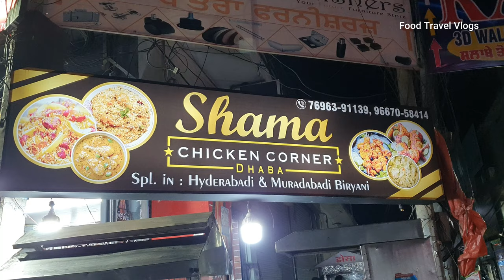Best Hyderabadi Muradabadi Chicken Biryani in Jalandhar | Shama Chicken Corner | Indian Street Food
Best Hyderabadi Muradabadi Chicken Briyani in Jalandhar | Shama Chicken Corner | Indian Street
Food

Address
Shama Chicken Corner
opp Friends Bakery
Nakodar Road
Jalandhar City

This Videos Shows Best Hyderabadi Muradabadi chicken briyani in jalandhar at shama chicken corner ,,Food travel vlogs team searching a best indian street food for you so keep watching ,,,thanks

Hi Friends..Let me introduce you to my channel, My name is Gagan Narang, welcome to "Food Travel Vlogs" Channel. I love Food, Travel and I love to learn. Our team always on traveling and serching the best food and food places around the india for you.